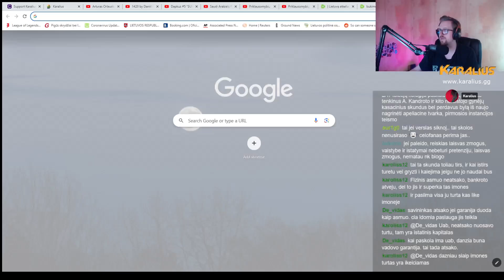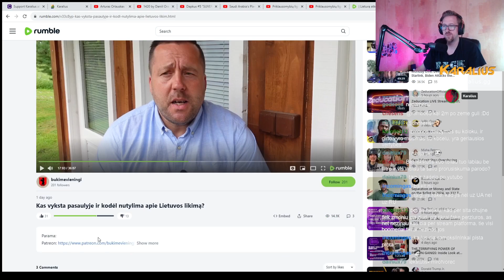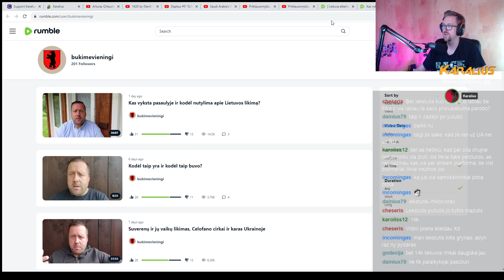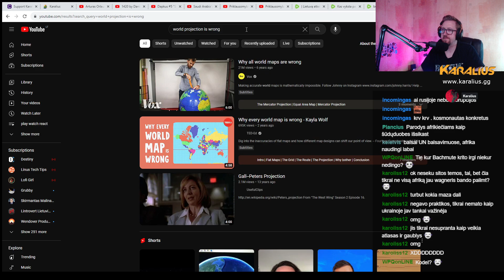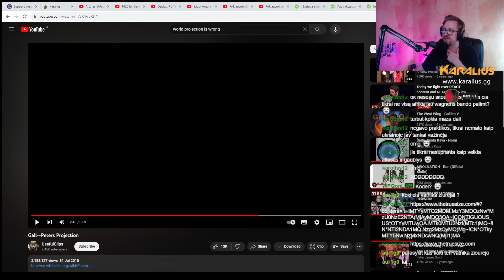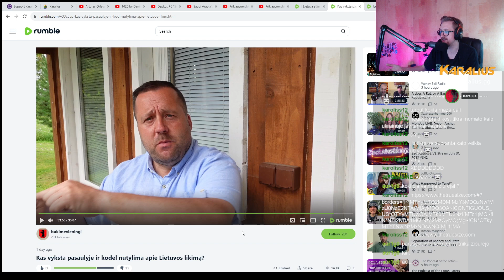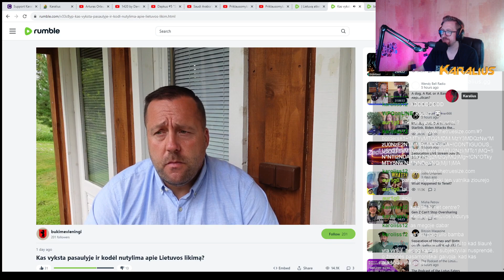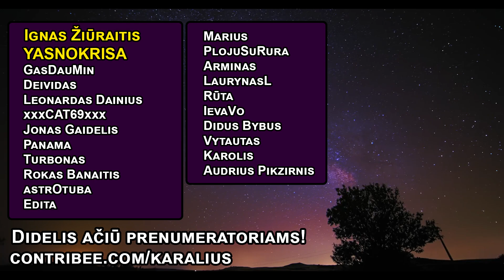Kova Dėl Afrikos. Prorusiškas Lekstutis Vis Dar Prorusiškas 🤡 | Karalius Reaguoja